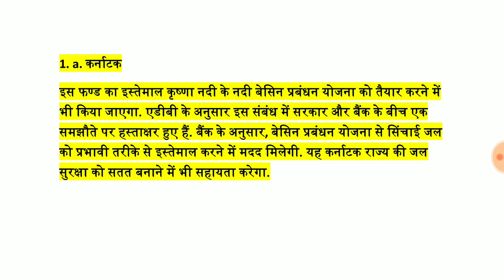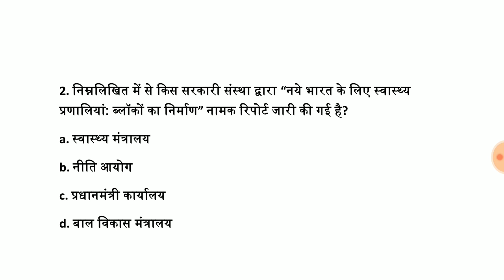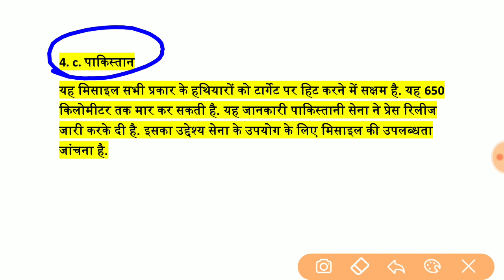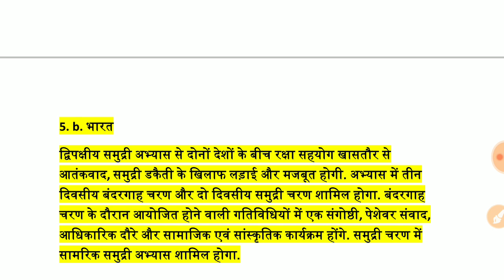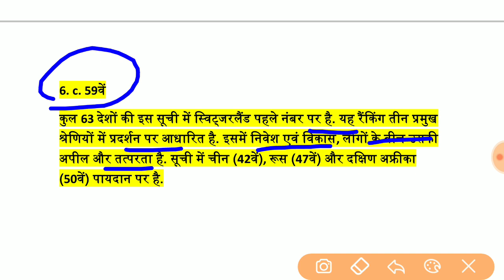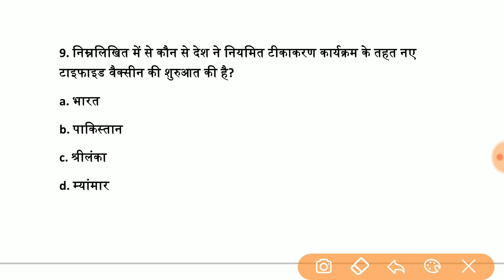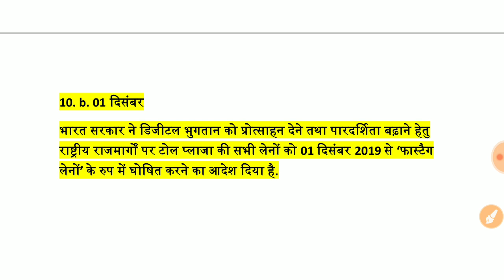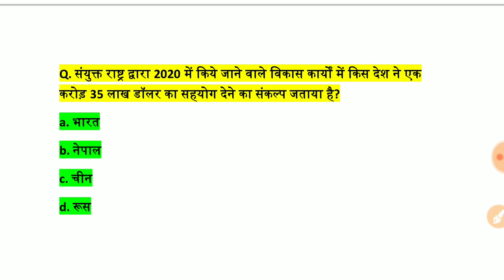CURRENT AFFAIRS:DSSSB CURRENT AFFAIRS 21 NOVEMBER 2019, CURRENT AFFAIRS DSSSB,SSC MTS,UPSC,UPSSSC,NN